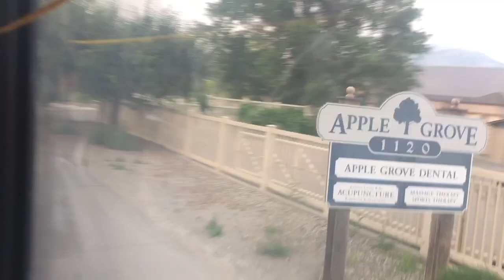BC Transit (Kamloops) 2009 NovaBus LFS - 9373 on route 3 Westsyde to Harrington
Kamloops recently recieved 3 Novas as ‘Contingency’ units. 1 2008 Nova and 2 2009 Novas - all ex-Victoria.